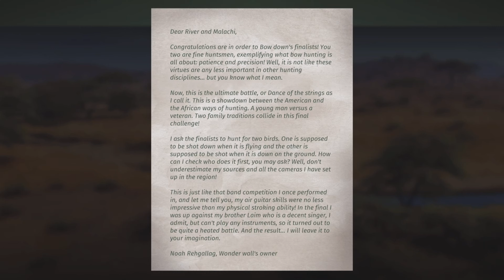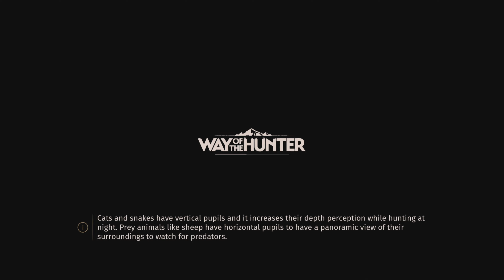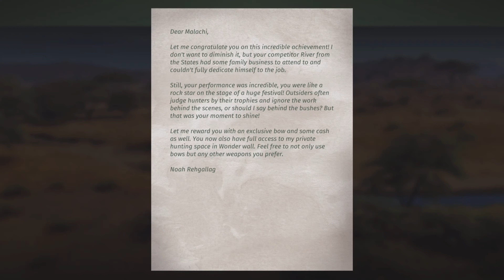Half the World Away, Tikamoon Plains | Way of the Hunter (PS5 4K)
Harvest an Egyptian goose shot with a bow as the bird was flying.
Harvest a helmeted guineafowl shot with a bow as the bird was on the ground,
Check back at Rehgalleg's cabin.